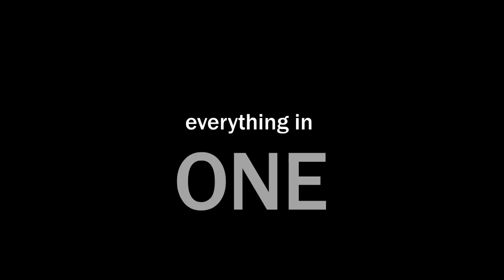Thalapathy63 Updates | Thalapathy Vijay | Mohan Raja | Atlee | Mersal | Thalapathy62 | AR Murugadoss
Thalapathy63 Updates